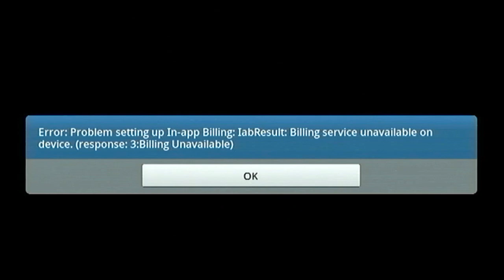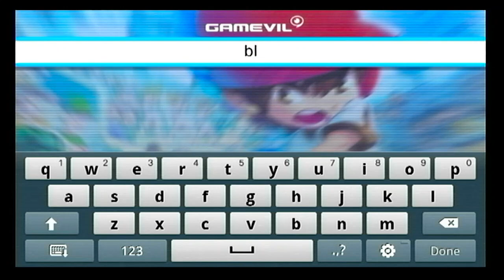Baseball Superstars 2012 (Android) - Gameplay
gameplay status: failed.

device: Samsung Galaxy Tab P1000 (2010)
os ver.: Android 2.3.6 (Gingerbread)